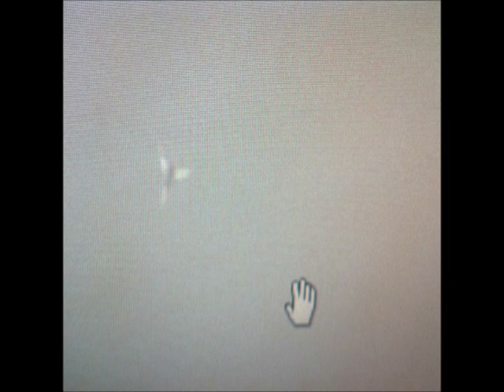energy sun pulse !? and entities / unknown craft close ups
11-6-17,my thoughts